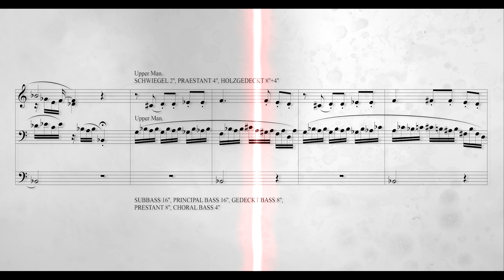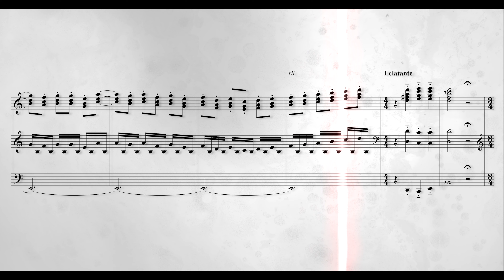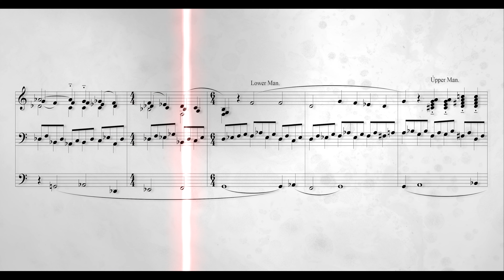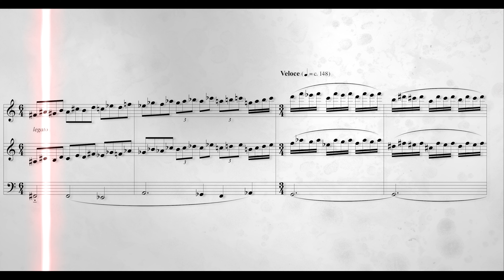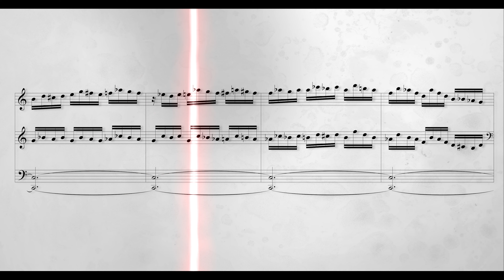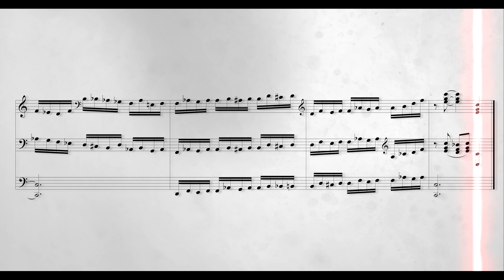Toccata "pandemica" - Pandemic Toccata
I composed this Toccata because I wanted to go back to an instrument I love, an instrument that bites and caresses, lifts and crushes: Pipe organ.
I wrote it because we have been locked up in a cage for months, and that's right.
I wrote it because I want to scream, not to waste all the energy I have on me, and that's not right.
I wrote it because music is more contagious than COVID-19.
And I dedicate it to my husband who hasn't worked for months.
To Maestro Ivan Ronda, who answered the call amid the indifference of others.
To all those who have lost someone during this pandemic, or who have not lost anyone, but risked losing themselves.
To those who got sick but survived.
To those who got sick but didn't.
In other words, I dedicate it to all of us: healthy, sick, asymptomatic, young, old, because despite everything we are still alive!
Let's try to enter this 2021 as fighters!
Let's not lose hope!
Because the storm will end!